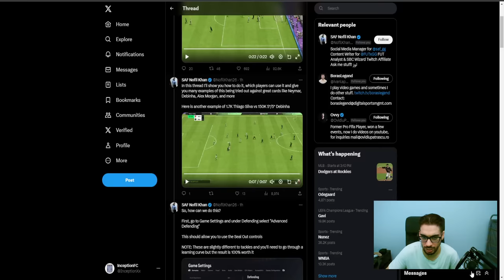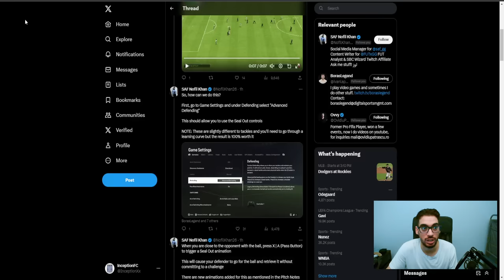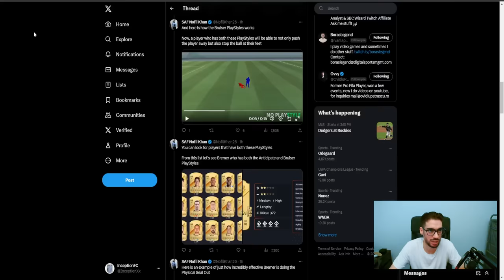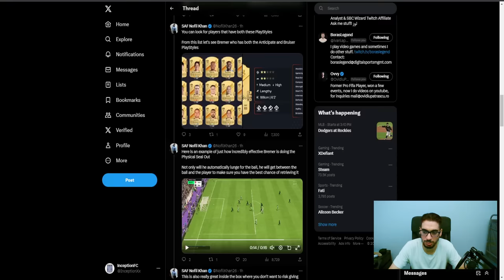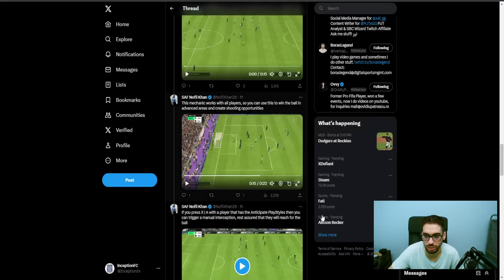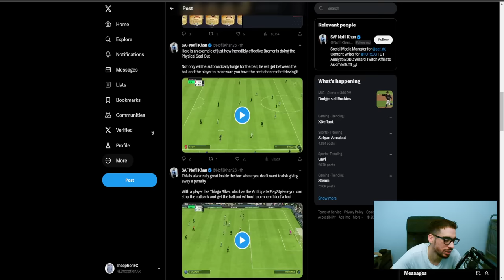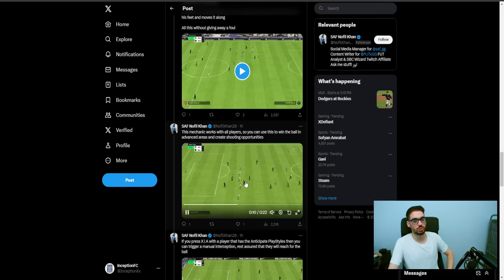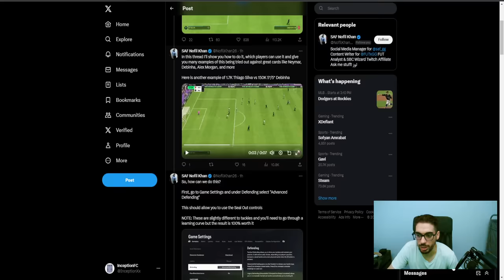*NEW* OP DEFENDING MECHANIC YOU NEED TO LEARN FOR EAFC 24